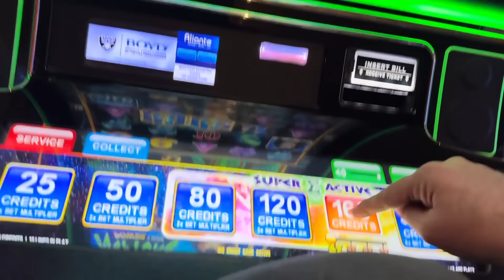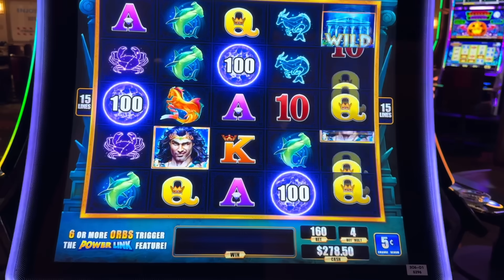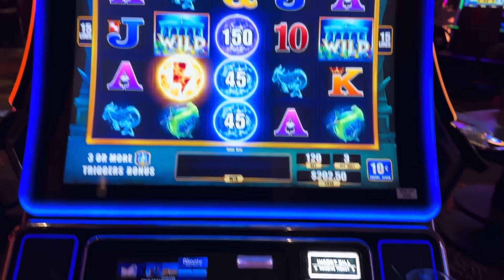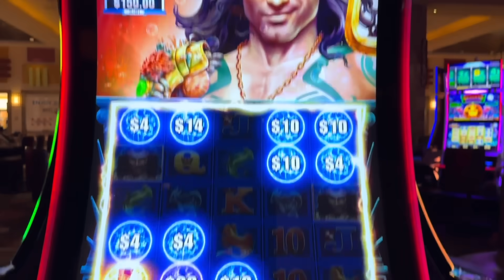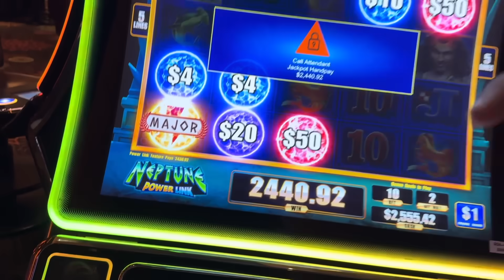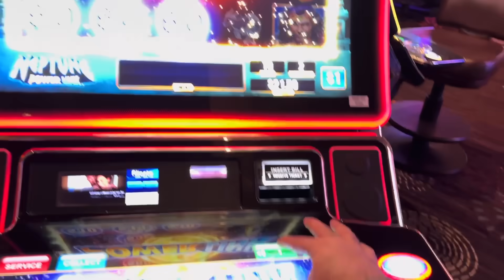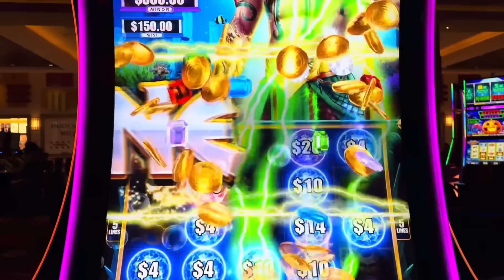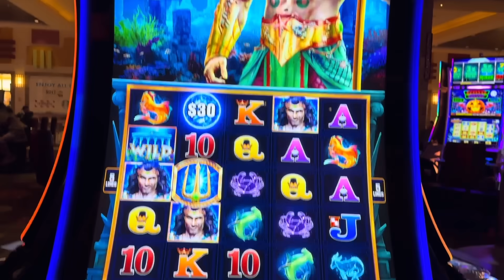SUPER BOWL JACKPOT IN VEGAS!!!!!!!!